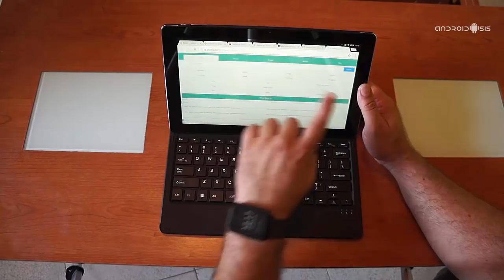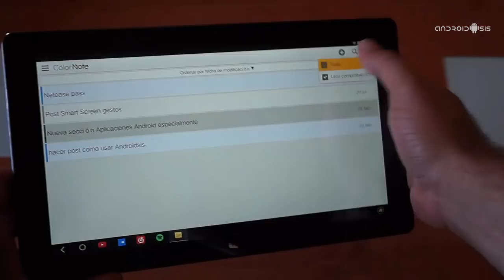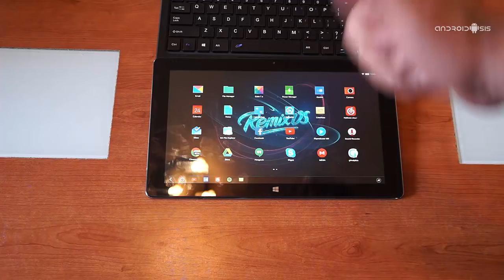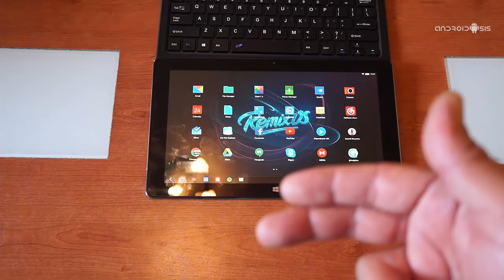Análisis Cube i7CX RemixOS